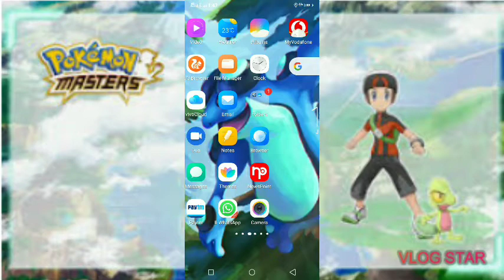Playing Pokemon masters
Watch my battle